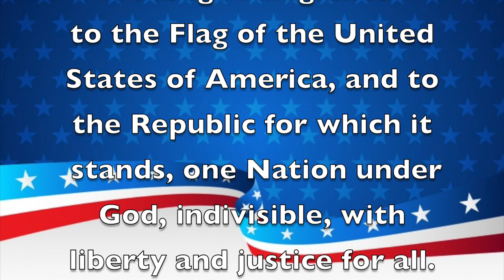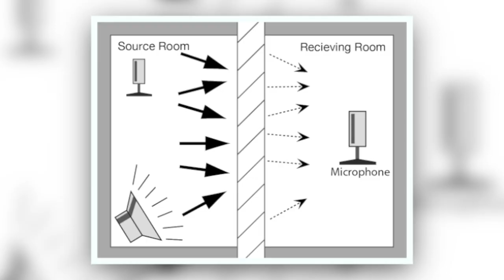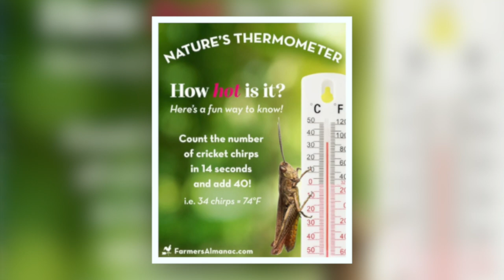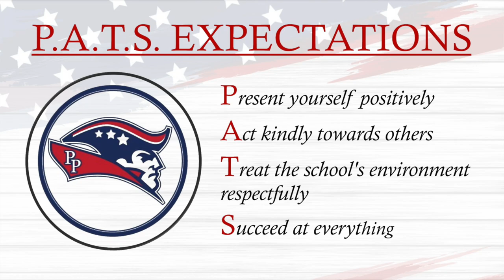Morning Announcements June 2nd, 2023